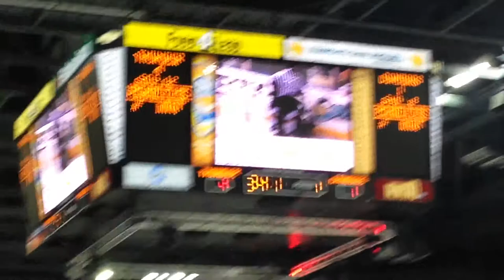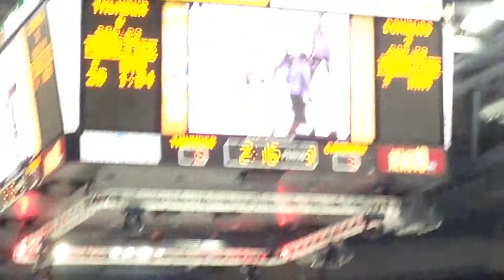Stockton Thunder Game - 11.22.14.